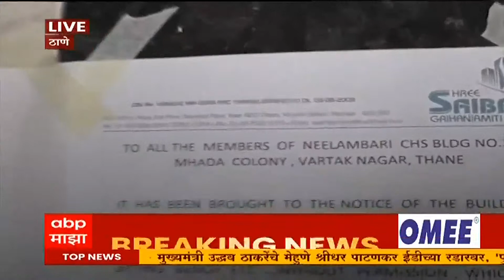Shridhar Patankar: ठाण्यात श्रीधर पाटणकरांच्या ED ने जप्त केलेल्या सदनिकांचा ग्राऊंड रिपोर्ट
ABP Majha LIVE | Maharashtra Budget Session | Maharashtra Politics | मराठी बातम्या | LIVE TV 24X7